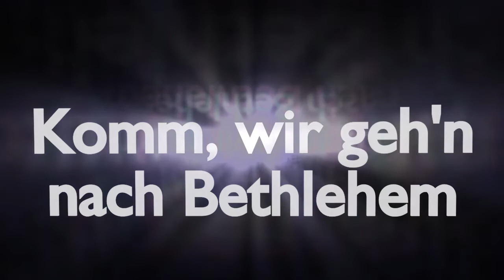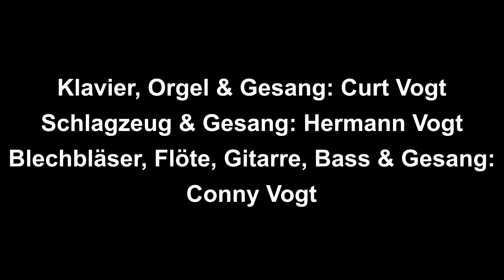Komm, wir geh'n nach Bethlehem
Da wir dieses Jahr kein Krippenspiel in der Kirche aufführen konnten, haben wir unser eigenes Krippenspiel gefilmt und dazu ganz viel Musik im Kellerstudio aufgenommen... Conny liest dazu die Weihnachtsgeschichte.

00:00 - Seht die gute Zeit ist nah
01:21 - "Es begab sich aber zu der Zeit..."
02:28 - Lobt Gott ihr Christen alle gleich
03:23 - "Und es waren Hirten in derselben Gegend..."
03:46 - "Fürchtet euch nicht! Siehe, ich verkündige Euch große Freude..."
04:20 - Ehre sei Gott in der Höhe
05:17 - Was soll das bedeuten
07:10 - "Und da die Engel von ihnen gen Himmel fuhren..."
07:25 - Komm, wir geh'n nach Bethlehem
09:07 - "Und sie kamen eilend..."
09:15 - Hört der Engel helle Lieder
11:40 - "Da sie es aber gesehen hatten..."
12:10 - Ihr Kinderlein kommet
13:24 - "Maria aber behielt all diese Worte..."
13:39 - O Du fröhliche
15:51 - Komm, wir geh'n nach Bethlehem